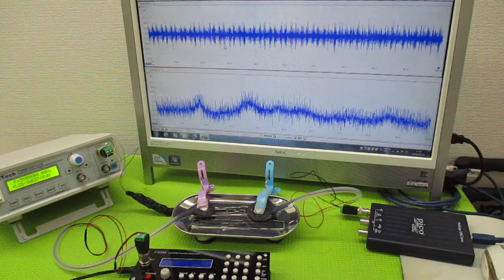オリジナル超音波プローブの「発振・制御」技術